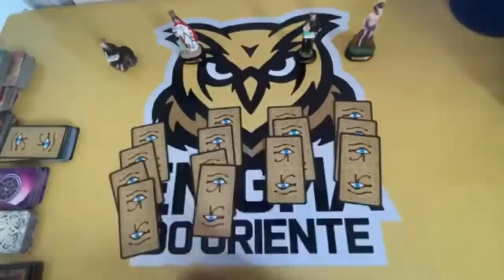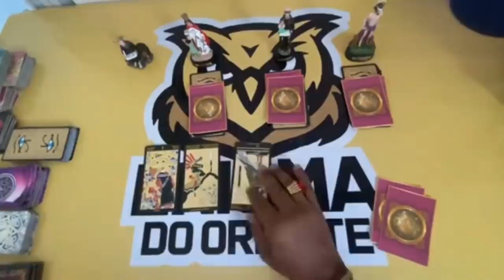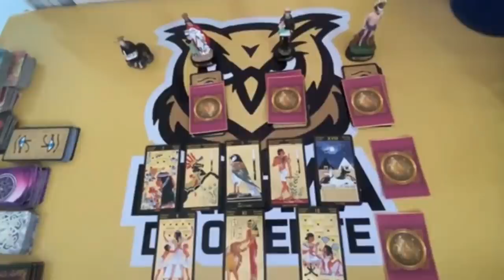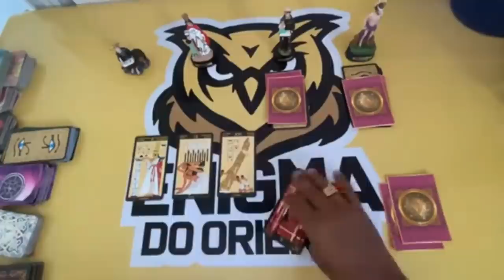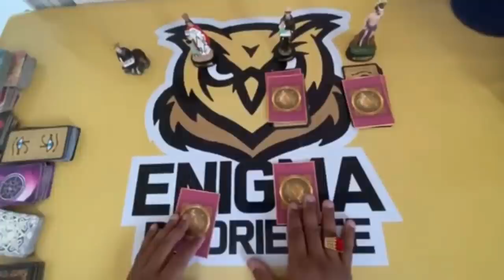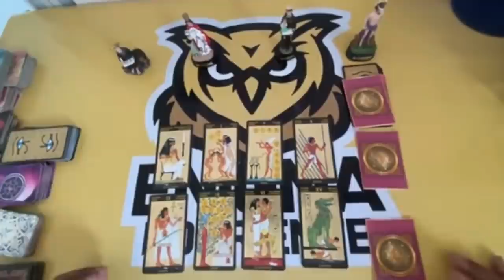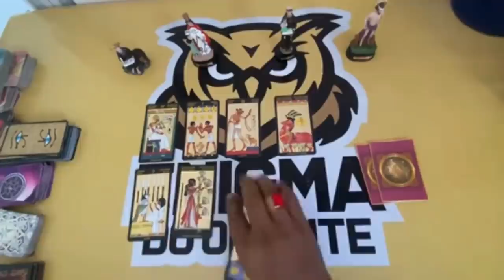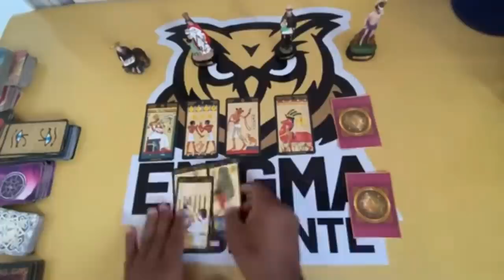❤️✨️ REVELAÇÃO URGENTE DO TAROT DE HOJE ✨️❤️ SOBRE SUA VIDA AMOROSA❤️ | Tarot Responde